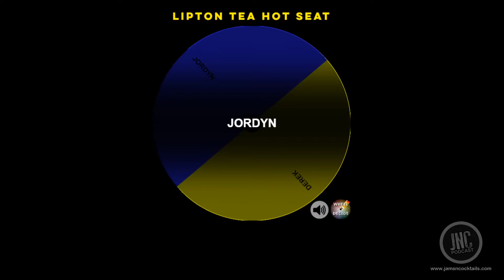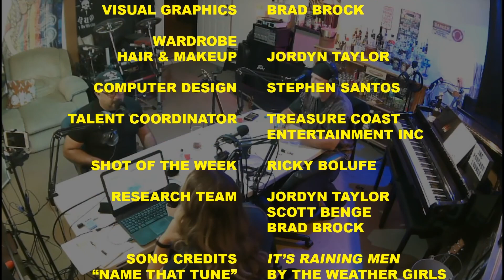Kevin McLoughlin: Returns to the JNC Lounge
We're joined once again by our friend, singer/songwriter Kevin McLoughlin to talk about his brand-new single, "Waitin' out the Weather". We have some cocktails and get some jams. Derek & Jordyn go on an adventure to rescue Elly Brock and her missing keys, leaving Kevin and I alone to fend for ourselves. When Jordyn returns we put her through the Lipton Tea and Kevin writes a song using lines that we'd said throughout the show!

**Episode Guide**
00:00 - Intro
02:33 - Shot Of The Week
04:53 - Panel Chat
06:55 - Kevin McLoughlin Interview
28:41 - Kevin performs 'Waitin' out the Weather'
33:55 - Jordyn & Derek rescue Elly.
37:07 - Mid-Week Motivation w/Tony Espinosa
43:22 - Kevin performs "Hope"
47:01 - Name That Tune!
1:01:08 - Kevin performs
1:09:17 - Inside The Lipton Tea
1:17:02 - Kevin performs "The Minky Stinky Man"
1:24:17 - The Jordy Files
1:43:14 - Kevin performs
1:50:39 - Kevin plays the song he just wrote with the notes he took during the show
1:58:05 - Shameless Plugs
2:28:51 - Outro

List of the gear we use on the show!

Want to know what's going on with Brad Brock & JNC in the future?

For more great content from Brad Brock & the JNC Podcast visit our official

Check out the JAMS 'N' COCKTAILS LIVE PODCAST
Wednesdays at 8pm EST